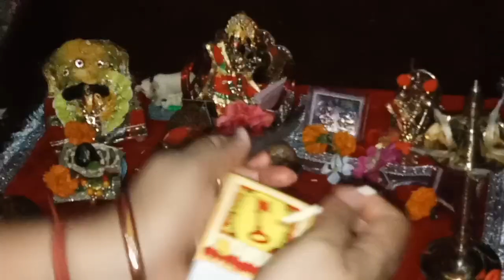मां दुर्गा जी की मूर्ति प्रतिष्ठा 🙏( Murti pratistha)घर में नई मूर्ति प्रतिष्ठा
Hello everyone
App sab kaise hai
please supporting